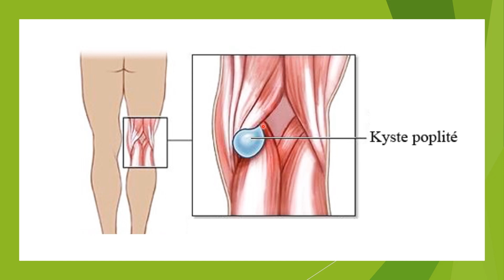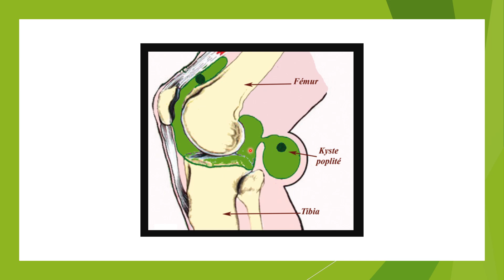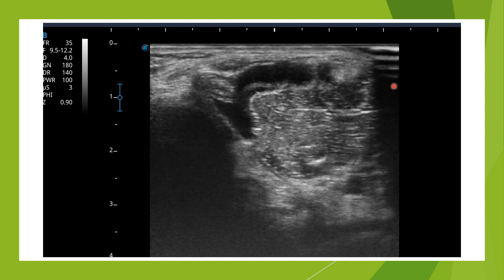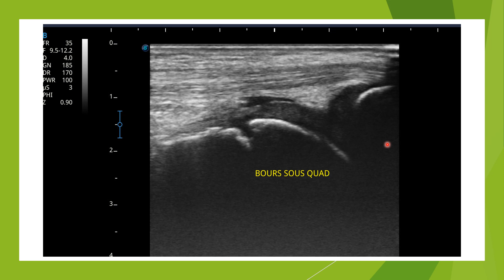Echographie d'un kyste poplité (bursite du semi membraneux)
Bursite du semi membraneux chez un jeune sportif compétiteur de 11 ans

📚🧠✏️ Découvrez toutes les autres formations en ligne 100% dédiées à l'apprentissage de l'échographie